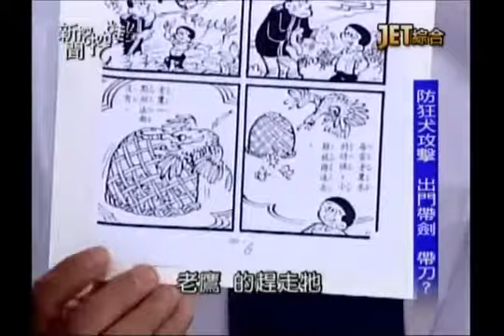新聞挖挖哇：狂犬再起20130730-2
狂犬疫苗施打7成以上 才能有效預防？
鼬獾染病 跟去私動物有關？
鄰居患狂犬病抓狂 非綁不可？
狂犬病有何症狀 被咬怎麼辦？
只要貓狗有狂犬病 代誌大條了！
台灣恐現寵物棄養潮？
JET綜合台播出的－新聞挖挖哇！--狂犬再起
專訪來賓：
1.媒體人—胡孝誠
2.獸醫師--楊靜宇
3.漫畫家—劉興欽
4關懷生命協會.協會執行長--何宗勳
5.作家—廖輝英